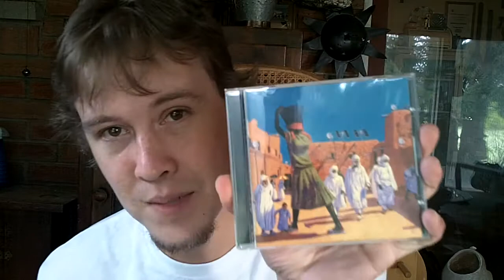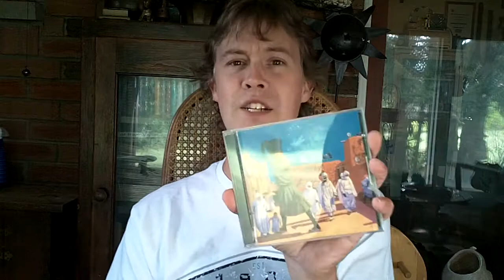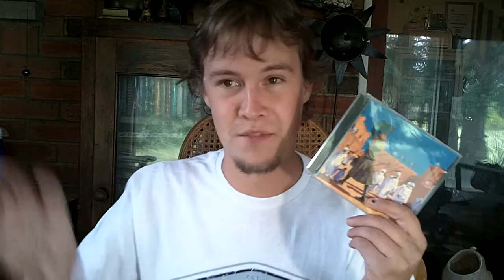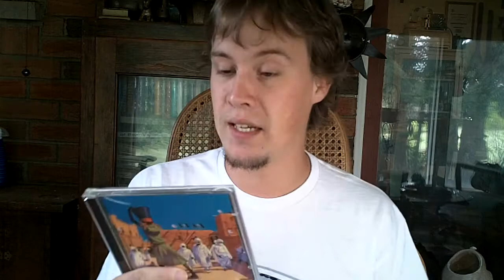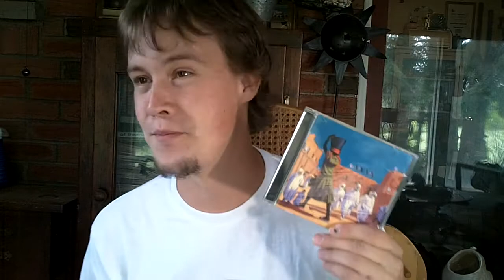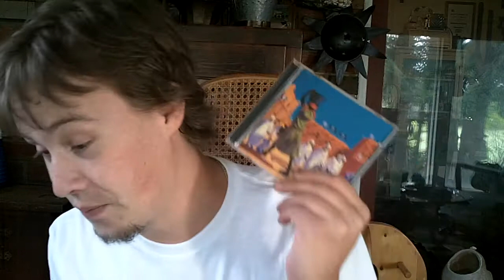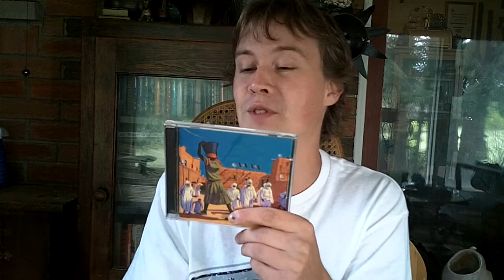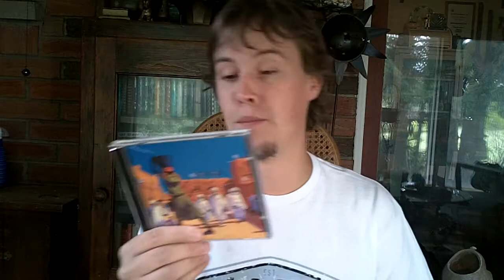The Bedlam in Goliath by The Mars Volta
1. Aberinkula
2. Metatron
3. Ilyena
4. Wax Simulacra
5. Goliath
6. Tourniquet Man
7. Cavalettaz
8. Agadez
9. Askepios
10. Ouroborous
11. Soothsayer
12. Conjugal Burns